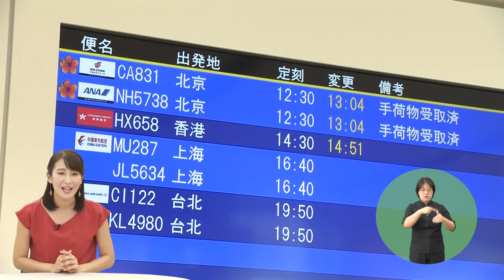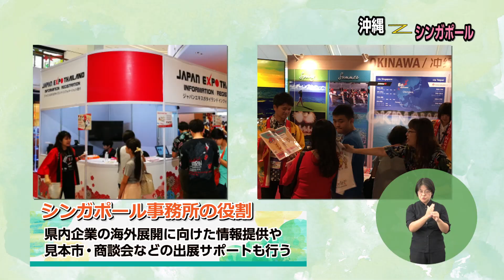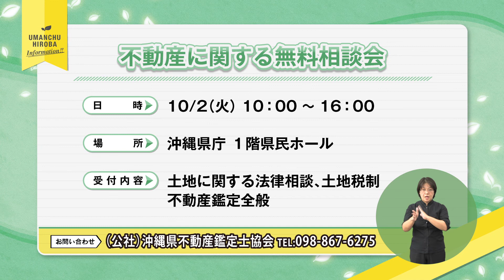うまんちゅひろば平成30年9月29日、30日放送「沖縄県海外事務所」